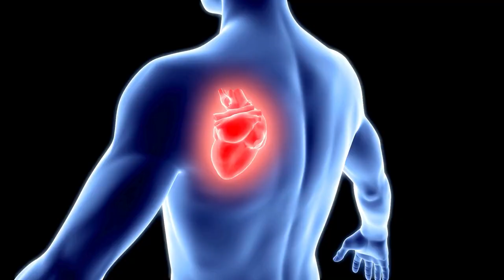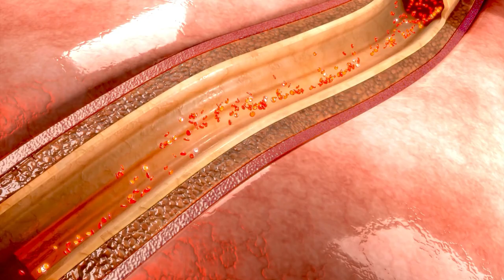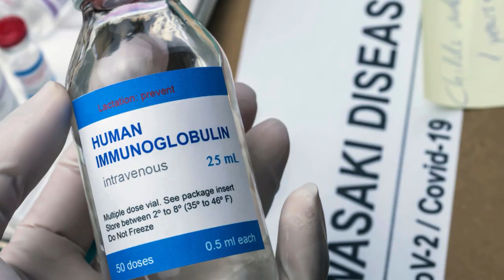Kawasaki Disease, (causes symptoms treatment) explained in Hindi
- **Kawasaki disease** is a rare condition affecting children.
- It causes inflammation in the blood vessels throughout the body.
- This inflammation mainly affects the heart's arteries.
- The exact cause of Kawasaki disease is still unknown.

Who is Affected by Kawasaki Disease?
- Kawasaki disease primarily affects children under 5 years.
- It is more common in boys than in girls.
- It is also more common in children of Asian descent.
- It can happen in any race or ethnicity.
- Early diagnosis and treatment are essential to prevent complications.

Symptoms of Kawasaki Disease
- Kawasaki disease starts with a high fever lasting more than 5 days.
- The fever does not improve with regular medicine.
- The child may have red eyes without discharge.
- The lips become red, dry, and cracked.
- The tongue may appear red and swollen, called "strawberry tongue."
- The palms of the hands and soles of the feet may swell.
- The skin on the hands and feet may peel after some days.
- A rash may appear on the body, usually on the chest or back.
- The child may experience joint pain or swelling.
- Swollen lymph nodes, especially in the neck, are common.
- The child may be irritable and fussy due to discomfort.

Stages of Kawasaki Disease
- Kawasaki disease occurs in three stages.

  1. **Acute Stage** (1-2 weeks):
     - High fever, red eyes, rash, and swollen hands/feet.
  2. **Subacute Stage** (2-4 weeks):
     - Peeling skin, joint pain, and risk of heart issues.
  3. **Convalescent Stage** (4-6 weeks):
     - Symptoms slowly disappear but may still affect the heart.

Complications of Kawasaki Disease
- If untreated, Kawasaki disease can cause serious complications.
- It can lead to heart problems, including inflammation of heart vessels.
- **Coronary artery aneurysms** can form, which is life-threatening.
- Some children may develop **myocarditis**, an inflammation of the heart muscle.
- Heart valve problems or irregular heartbeats can occur in some cases.
- Early treatment can reduce the risk of these complications.

Diagnosing Kawasaki Disease
- There is no specific test to diagnose Kawasaki disease.
- Diagnosis is based on symptoms and a physical exam.
- Doctors will check for signs like a high fever and red eyes.
- Blood tests may be done to check for inflammation.
- An echocardiogram is often used to check the heart.
- This test helps detect any damage to the coronary arteries.
- Regular follow-ups are needed to monitor heart health.

Treatment for Kawasaki Disease
- Early treatment is crucial for preventing heart problems.
- The main treatment is **intravenous immunoglobulin** (IVIG).
- IVIG is given through a vein to reduce inflammation.
- It helps lower the risk of heart damage from the disease.
- High-dose **aspirin** is also given to reduce fever and inflammation.
- Aspirin helps prevent blood clots in the inflamed arteries.
- Some children may need blood-thinning medication for heart protection.
- Hospitalization is often needed during the acute phase for treatment.

Recovery from Kawasaki Disease
- Most children recover fully with early treatment.
- Recovery usually takes several weeks to months.
- The child may feel tired or weak during recovery.
- Regular check-ups are needed to monitor heart health.
- Long-term heart problems are rare but possible.
- Children may need yearly heart tests if complications occurred.

Living with Kawasaki Disease
- After recovery, children usually return to normal activities.
- There are no long-term restrictions for most children.
- Some children may need to avoid contact sports temporarily.
- This is to prevent injury if they are taking blood thinners.
- Parents should watch for any signs of heart problems.
- Follow your doctor’s advice on medications and check-ups.

When to Seek Emergency Help
- Seek help if your child has chest pain or shortness of breath.
- Rapid heartbeats or extreme fatigue may be signs of complications.
- If the fever returns after treatment, contact your doctor.
- Any sudden changes in the child's behavior need immediate attention.

Prevention of Kawasaki Disease
- There is no known way to prevent Kawasaki disease.
- It is not contagious and cannot be passed from child to child.
- Early diagnosis and treatment are key to preventing complications.
- Always seek medical help if a fever lasts more than 5 days.

Conclusion
- **Kawasaki disease** is a serious condition, but it can be treated.
- Understanding the symptoms helps in early diagnosis.
- With the right treatment, most children recover fully.
- Regular heart check-ups ensure long-term health after recovery.